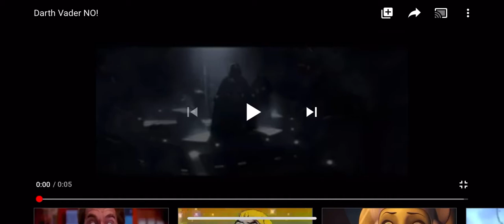My Reaction when Jay Kizer Says the Arrested was Fake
Noooo! Why did the Stupid Guy Just Freed Him?!

Note: I’m Neutral to Star Wars